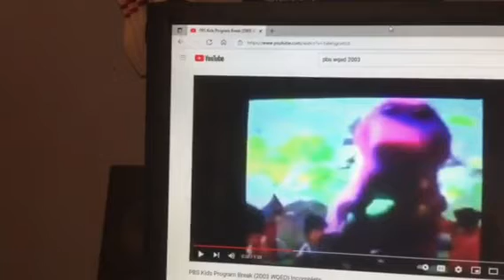Barney & Friends PBS